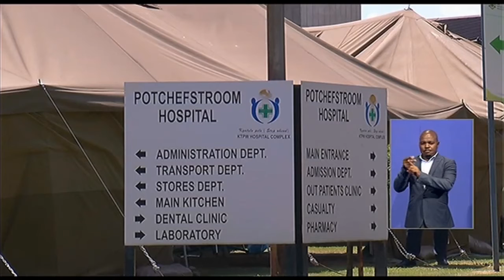Profense e tshwaile dibaka tse ding tse 5 tsa ho enta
Bahlanka lefapheng la tsa bophelo North West ba re, tiehiso kabong ya ente ya Astrazeneca, ho ke ke ha e ba le kgahlamelo ditokisetsong tsa ho aba ente ho phatlalla le profense. Sena se boletswe ke letona la bophelo profenseng Madoda Sambatha, nakong eo le etetseng sebaka sa ho enta Potchefstroom.